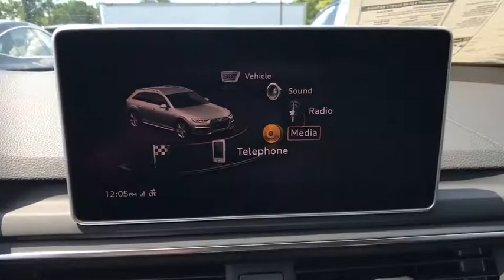2019 Audi A4 allroad Summit, Short Hills, Livingston, Westfield, Maplewood, NJ MD19974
Glacier White Metallic New 2019 Audi A4 allroad available in Summit, New Jersey at DCH Millburn Audi. Servicing the Short Hills, Livingston, Westfield, Maplewood, NJ area.
2019 Audi A4 allroad Prestige - Stock#: MD19974 - VIN#: WA19NAF41KA006745

HEATED REAR SEATS, HEATED STEERING WHEEL, 29 MPG Highway, SAT RADIO, LED HEADLIGHTS, COLD WEATHER PACKAGE, .
PRESTIGE PACKAGE  -inc: Dual Pane Acoustic Glass for Front Side Windows  High Beam Assistant  Traffic Sign Recognition  Head-Up Display  Interior Lighting Package Plus  door trim contour  door pockets and color options  Adaptive Cruise Control w/Traffic Jam Assist  Premium Plus Package  Leatherette Covered Center Console & Door Armrests  Power Folding Exterior Mirrors  Audi Virtual Cockpit  Audi Side Assist w/Pre Sense Rear  Memory for Driver's Seat  Auto-Dimming Exterior Mirror  Alarm System w/Motion Sensors  SIRIUS Satellite Radio  complimentary 90 day subscription  Audi Advanced Key  keyless engine start/stop and doors and trunk entries  LED Headlights  Audi Phone Box  Audi Connect PRIME & PLUS  6-month trial subscription  Parking System Plus (Front/Rear Acoustic Sensors)  Audi Active Lane Assist  Top View Camera System,AUDI BEAM-RINGS  -inc: lower door trim LED light displaying Audi logo (4 rings),COLD WEATHER PACKAGE  -inc: All-Weather Floor Mats  Heated Steering Wheel  Heated Rear Seats